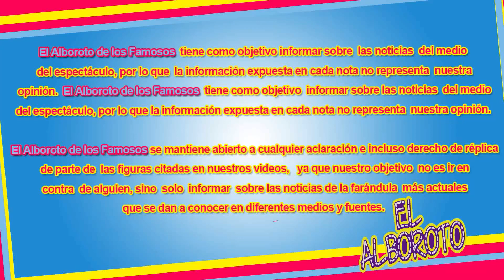Queda fuera Carlos Rivera de importante proyecto musical...